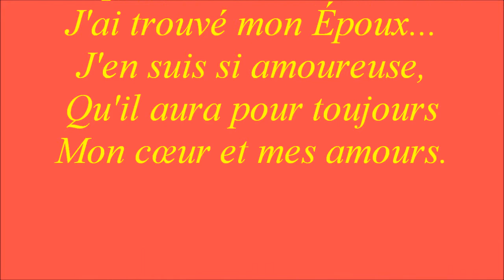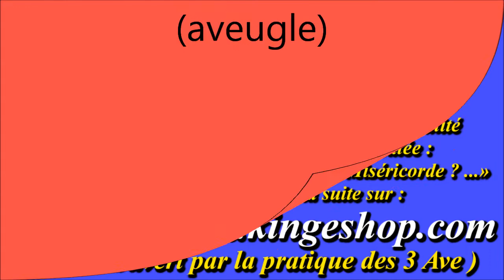Noël (cantique de Ste Marguerite-Marie)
...Il a quitté la gloire
Pour conquérir nos cœurs
Et s'en rendre vainqueurs.
Il aura la victoire !
Puisqu'il s'est fait enfant
Il sera triomphant.

"Prière fondée sur les promesses du Sacré-Cœur faites à Sainte Marguerite-Marie"

Gilbert Chevalier
l'Aveugle-Vendéen
(31/10/2014)